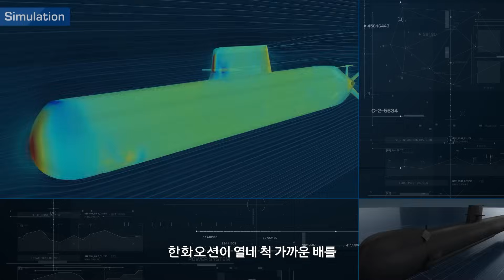[ENG Sub] 국산 잠수함 기술의 놀라운 발전사⚓ 이제는 수출까지 노린다!🙌🏻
잠수함을 인수한 지 단 20년 만에
잠수함 종국 독일을 이겨 버림✌🏻

군사 박사 문근식 교수가 들려주는
한국 잠수함의 과거부터 지금까지!

누구도 해내기 어려운 한화오션의 기록🌊
명품 잠수함을 만들 수 있던 비결이 궁금하다면?